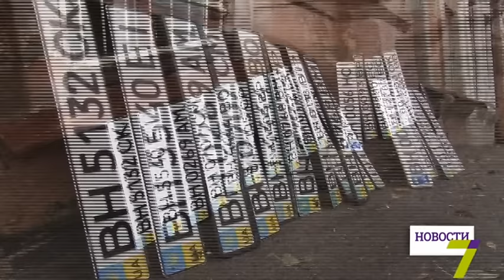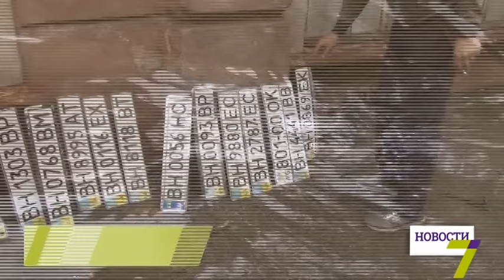20 сентября: выпуск новостей от 16:00